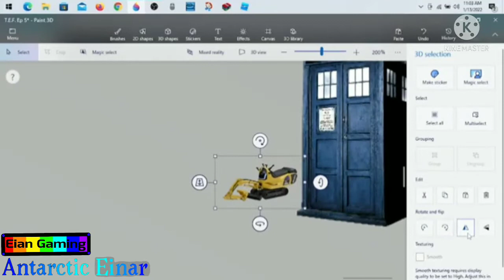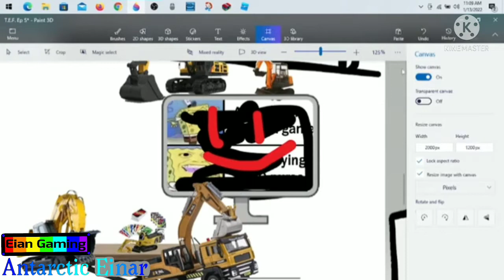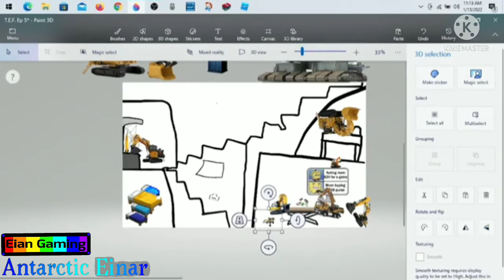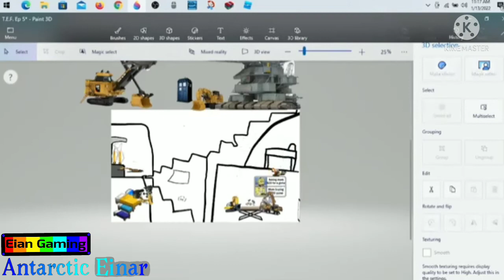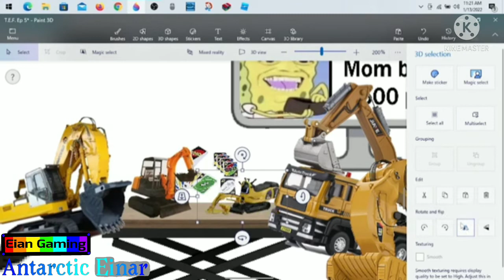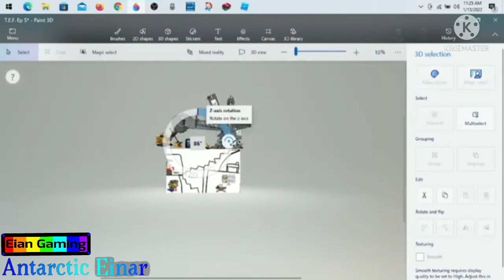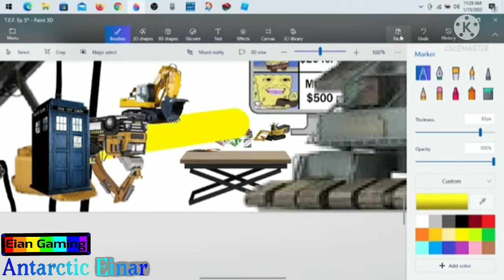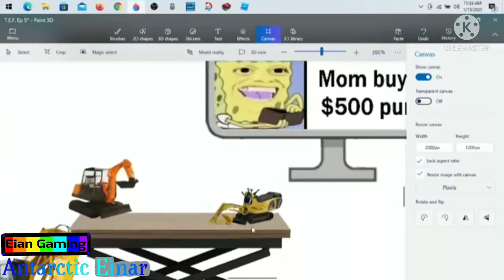The Excavator Family Comedy Show Ep 5 P2 - Sani`s Only Chance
Please do not copy or recreate this series and claim that it's yours without permission if you want to do that then you must credit the original creator
Original Series Creator : Antarctica_Einar
Voice Actors : Antarctica, Me, Dragon, Bubble & BeyondX
Editors : Me